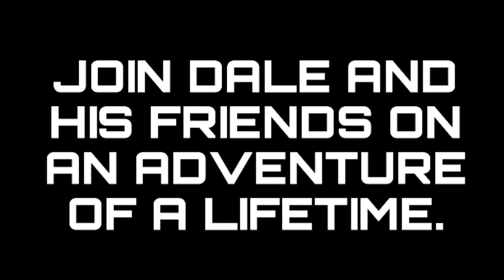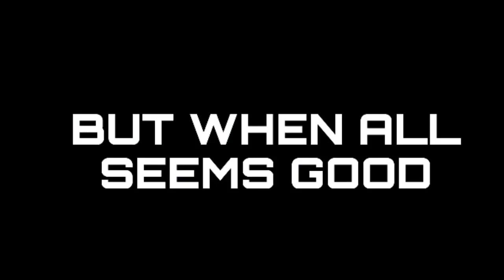DALE BREAKS THE SCALE - Official trailer